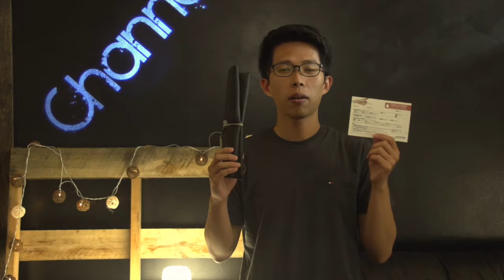Channel 敬拜 | News 9.11.2016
Till All Nations Worship
• Disciple Making • Missional Living • Gathering & Scattering